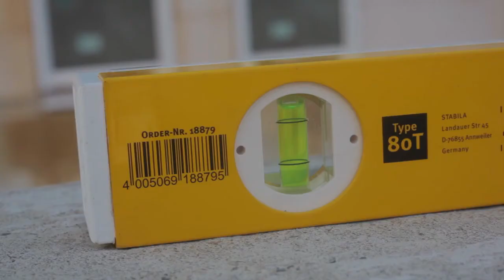Handwerkzeuge #18 Type 80 T Wasserwaage ausziehbar– STABILA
Die Stabila Type 80 T ist eine ausziehbare Wasserwaage. Durch das justieren auf die richtige Länge ist die Wasserwaage vielseitig für Messungen verwendbar und erspart ihnen somit das lästige mitschleppen von mehreren verschiedenlangen Wasserwaagen.